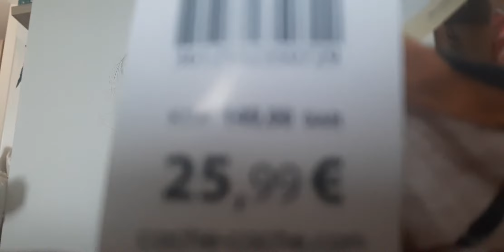HAUL ONLY6EUROS !!! # que se passe t-il# problème ou pas# Mauvaise période#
Me revoilà pour une nouvelle vidéo Haul ONLY6EUROS .

N'hésitez pas à donner votre avis en commentaire , je me fairais un plaisir de vous répondre .
 Liker et partager la vidéo sans modération , ça fait toujours plaisir !!!
N'oubliez pas de cliquer sur la petite cloche , celà vous permettra d'avoir une notification dès qu'une vidéo sera en ligne .

N'hésitez pas non plus à me rejoindre sur mon compte Instagram , vous serez les bienvenus !!!

BISOUS , BISOUS , à très vite pour une nouvelle vidéo .